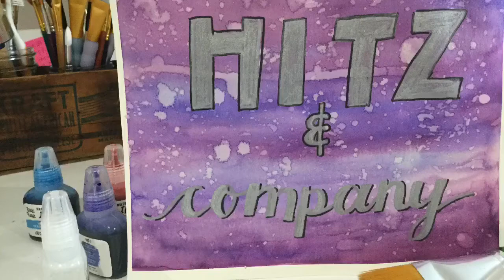Watercolor in the Art Studio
In this video we attempt watercolor!